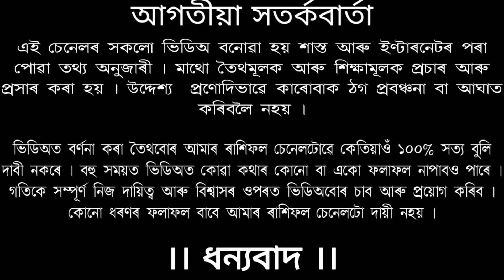২৬ মে চন্দ্ৰ গ্ৰহণৰ সময়ত ১ টা মুদ্ৰা মনে মনে এই জাগাত ৰাখক ! ঘৰত টকাৰ অভাৱ দূৰ হব ! Chandra grahan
২৬ মে চন্দ্ৰ গ্ৰহণৰ সময়ত ১ টা মুদ্ৰা মনে মনে এই জাগাত ৰাখক ! ঘৰত টকাৰ অভাৱ দূৰ হব ! Chandra grahan 26 may 2021 ! Lunar eclipse 26 may time

ৰাশি ফল
ৰাশিফল